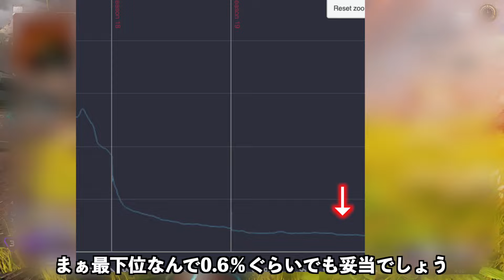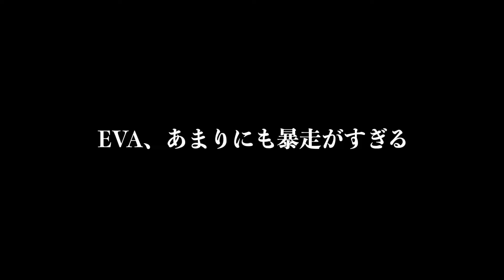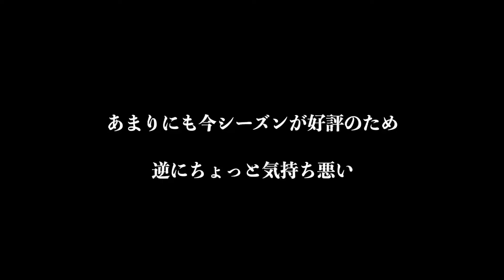【最高評価？】S20でみんなが思う事6選【APEX LEGENDS】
PR　息ぴったりなゲーム友だちを見つけよう”
「ゲーム友達募集アプリ Gamee (ゲーミー)」

▶︎アプリの紹介
ランクやゲームモード、プレイスタイルを指定して
ApexやVALORANT、OW2など人気ゲームのゲーム仲間を募集できるアプリです。

▶︎Twitter募集とここが違う！
Gameeには「ユーザー評価機能」があります。
プロフィールページに表示される高評価数や一緒に遊んだ人の感想を見てから安心して遊ぶことができます。

【視聴者さんとめちゃめちゃ絡んでるTwitter】

【使ってるイケイケな音楽】